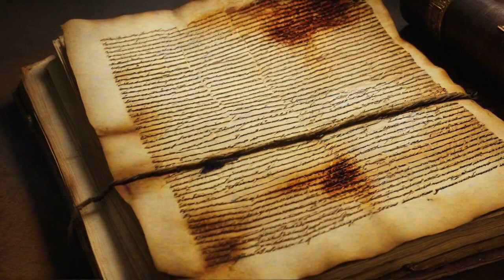1851 Library of Congress Fire - Historic Disasters Recapped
The year was 1851, and tragedy struck the Library of Congress.

Try Tangram Holo now and unleash your creativity with the power of AI

Welcome to our in-depth exploration of the 1929 U.S. Stock Market Crash.

to learn more about the project.